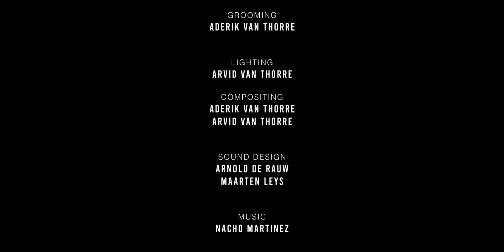CGI 3D Animated Trailers: "Amørak" | TheCGBros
Check out this awesome trailer "Amørak" by the talented - The Teaser about Amørak, a man who faces the dangers that threaten his home.

TEAM:
3D Animator: Maarten Leys
Lighting & Texturing: Arvid Van Thorre
Simulation:  Aderik Van Thorre
Rigging: Jitse Peeraer
Character Artist: Ward Dermaut
3D Animator: Arnold De Rauw

Help support TheCGBros by purchasing our official Gear!!